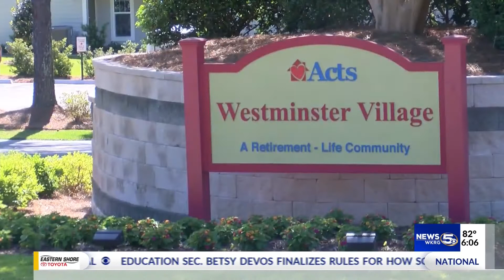COVID-19 at Westminister Village